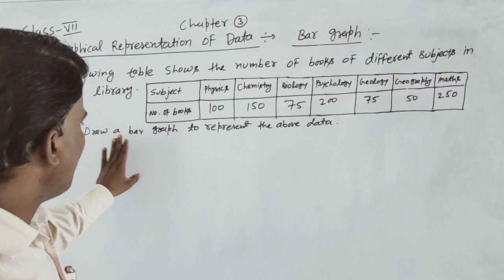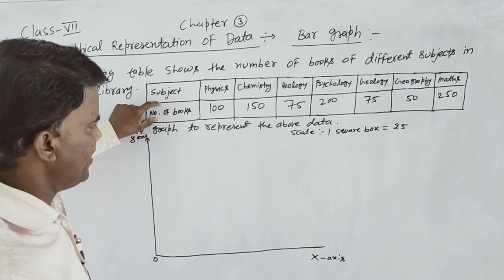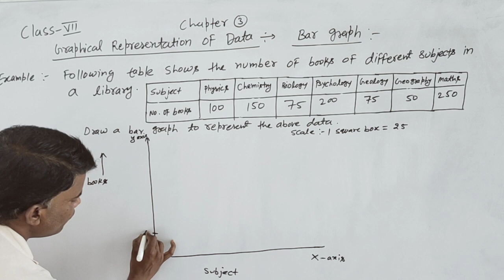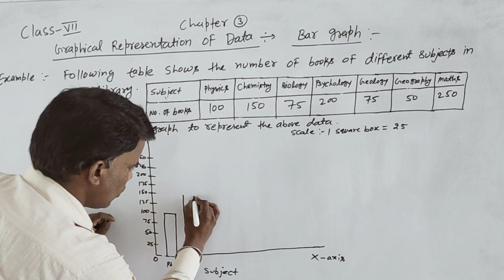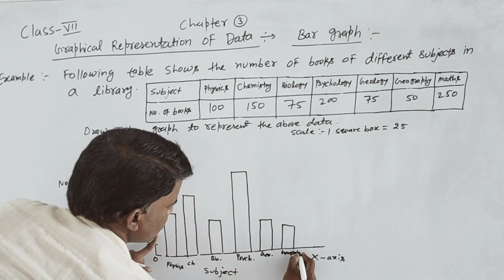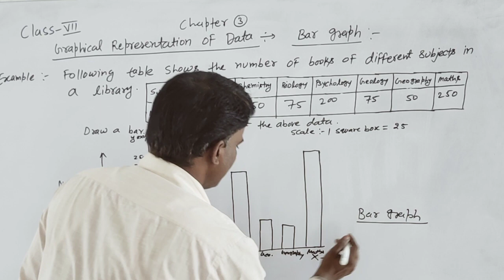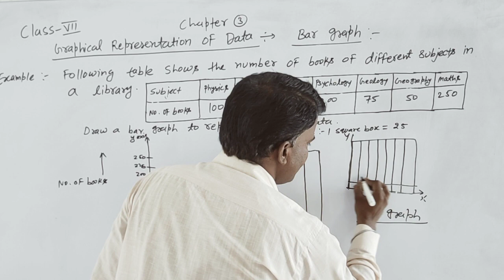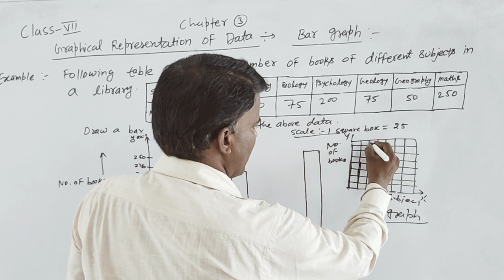class 7 chapter 3, bar graph